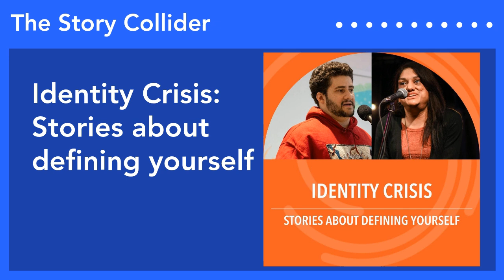Identity Crisis: Stories about defining yourself | The Story Collider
Defining yourself as a person or as a scientist is no easy feat. In this week’s episode, both of our storytellers grapple with who they are and how they want to be perceived.
Part 1: After Fernando Cuevas flunks out of college, he’s worried he’s destined to be stuck at his dead end Best Buy job forever.
Part 2: When Sonia Rehal’s sister passes from complications caused by the rare disease lipodystrophy, she doesn’t know how to define herself in the absence of her other half.
Fernando Leonardo Cuevas is a Theoretical Mathematician by degree, Analytical Engineer by profession, and an avid fan of Brazilian Jiu Jitsu, MMA and pointlessly hard video games.
Sonia Rehal is currently an educator at McMaster University in Hamilton, Ontario and the director for Lipodystrophy Canada, and non-for-profit organization supporting lipodystrophy patients and caregivers. Being a lipodystrophy patient herself, her advocacy for awareness started young. Interested in understanding the pathophysiology of lipodystrophy, her postdoctoral training focused on lipid inflammation and insulin resistance in animal models of obesity. This journey has allowed her to travel the world and publish important research findings in highly cited research journals. More importantly, her academic career has given her a unique perspective to patient advocacy, highlighting how important disease awareness and research funding for prospective treatments and are for the lipodystrophy community. Lipodystrophy can vary in severity however these themes hold in common: Lipodystrophy is incurable, has inadequate medical treatment and affects multiple organ systems. Unfortunately, a severe form of lipodystrophy has affected her family and herself, losing both her mother and sister to its complications at a very young age. This loss has only further intensified her passion to support our rare disease community affected by lipodystrophy.